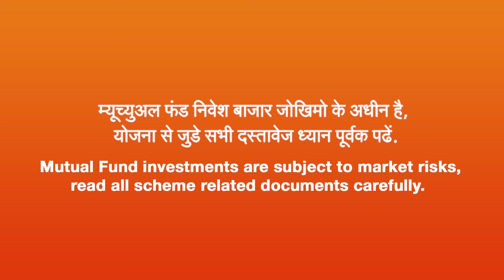FinanceMeetsFeminism this Women’s Day - Mamta Duvedi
Heard enough of financial freedom? Today know what it really means! Is it just earning a huge figure or is it something beyond that? Mamta Duvedi is here to share her insights on gaining financial freedom.

Celebrating Women, today and every day!